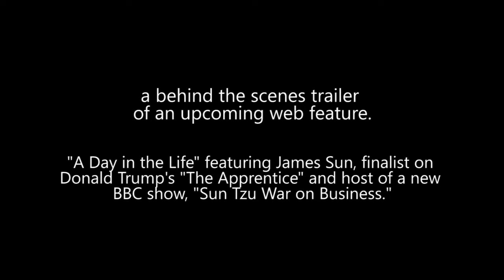Behind the Scenes Promo